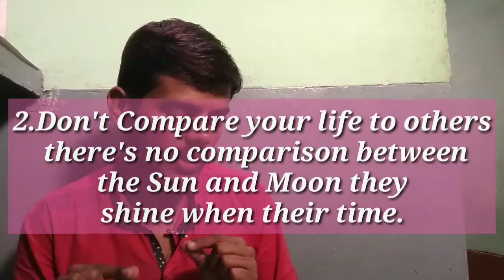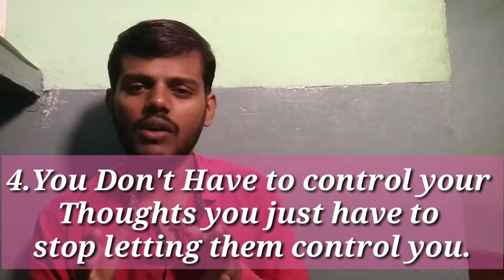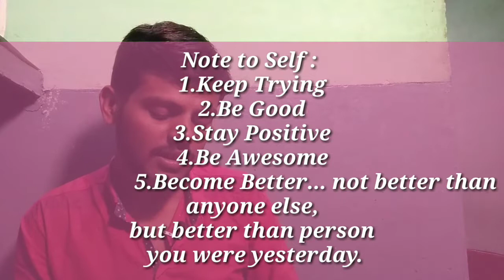ಬುದ್ಧನು ವೈಯಕ್ತಿಕ ಅಭಿವೃದ್ಧಿ ಬಗ್ಗೆ ಕೊಟ್ಟ ಸಂದೇಶಗಳು Bhuddha Quotes about Personality Development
"ಮಹಾನ್ ‌ಬುದ್ಧನು" ಜೀವನದ ಬಗ್ಗೆ  ಸುಲಲಿತ,ಸರಳ ಮತ್ತೂ ಸಂತೋಷದಯಾಕವಾಗಿ ವಿವರಣೆ ನೀಡಿದ್ಧಾರೆ. ಆತನ ಸಂದೇಶಗಳು ಜೀವನದ ಮೇಲೆ, ತುಂಬಾ ಪರಿಣಾಮಾಕಾರಿಯಾಗಿ ಬೀರುತ್ತವೆ.  ಮತ್ತು ಇವರು ಹೇಳಿದ ಸಂದೇಶಗಳು, ನಮ್ಮ ಹಿಂದೂ ಧರ್ಮ ಮತ್ತೂ ಇತರ ಪ್ರಮುಖ ಗ್ರಂಥಗಳಲ್ಲೂ ಸಹ ಇವೇ ಸಂದೇಶ ಗಳಿವೆ ಆದರೆ ಅವುಗಳು ತುಂಬಾ ಅಳವಾದ ಅರ್ಥಗೊಂಡಿದೆ.
ಅದುದ್ದರಿಂದ ಎಲ್ಲಾ ಧರ್ಮ ಗ್ರಂಥಗಳು ಒಳ್ಳೆಯ ಕಾರ್ಯ ಮತ್ತು ಒಳ್ಳೇಯದನ್ನೇ ಸಂದೇಶ ಕೊಟ್ಟೀವೆ.
ಅದುದ್ಧರಿಂದ ನಾವೆಲ್ಲಾರೂ ಗ್ರಂಥಗಳಲ್ಲಿ ಹೇಳಿರುವ ಸಂದೇಶಗಳು ಮತ್ತೂ ಗುರು ಹಿರಿಯರ ಮಾತು,ಗಾದೆಗಳನ್ನು   ನಾವೂ ಜೀವನದಲ್ಲಿ, ಅಳವಡಿಸಿಕೊಂಡು ಜೀವನ ಕರ್ಮಗಳನ್ನು ಮಾಡುತ್ತ ಹೋದರೆ ನಮ್ಮ ಜೀವನದಲ್ಲಿ "ಸಂತೋಷ, ಅರೋಗ್ಯ,ನೆಮ್ಮದಿ,ಯಶಸ್ಸು,ಕೀರ್ತಿ,ಗೌರವ,ಸಂಪತ್ತು ಮತ್ತೂ ಜೀವನ ಮೋಕ್ಷ ವನ್ನು ಪಡೆಯಬಹುದು". 😊💐🙏😀

   🙏🙏  "ಧರ್ಮೋ ರಕ್ಷತಿ ರಕ್ಷಿತಃ" 🙏🙏

Regards,
Yogesha K G  😄
For any feedback and Business Clarification